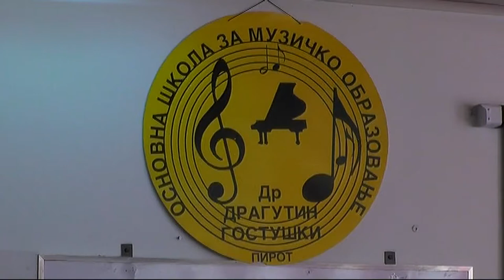UPIS U OMŠ ''DR DRAGUTIN GOSTUŠKI'', ODSEK SOLO PEVANJA OD 2022.